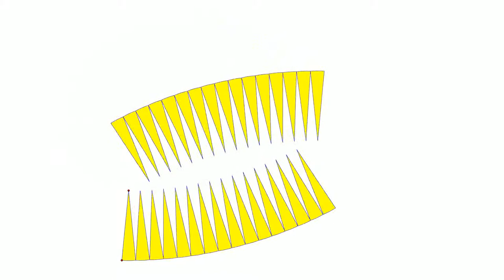Circle Area Movie (Test 2)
This video is the output of the second test run. I'll be making a short film about the area of a circle and why this video is relevant soon.
I wrote two programs to work with each other to generate this short animation of a circle divided up into "pizza slices" (sectors). The sectors split away from each other and rearrange themselves into a pseudo-parallelogram.